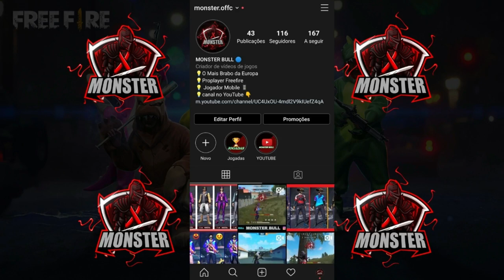CONTRA SQUAD RANQUEADO COMO SUBIR MAIS FÁCIL ! FREE FIRE